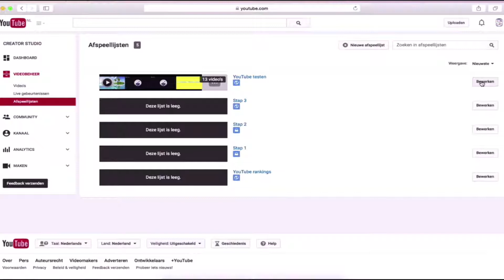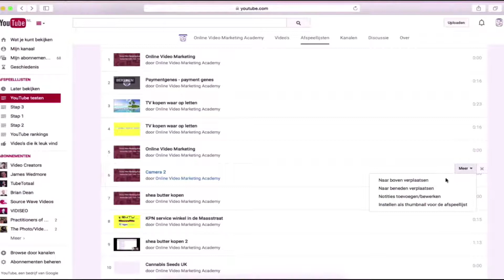👉★Volgorde Afspeellijst YouTube Wijzigen YouTube Afspeellijst Sorteren 2018 - Deel 24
👉★Volgorde Afspeellijst YouTube Wijzigen? Vond je deze video nuttig? Geef ons een 👍
In deel 24 van onze YouTube cursus leren wij u dit stap voor stap. Heeft u vragen? Wij helpen u graag!

In deze video ga ik jou laten zien hoe je heel eenvoudig een YouTube afspeellijst kunt sorteren.
Om je afspeellijst te gaan sorteren, je YouTube afspeellijst, ga je rechts bovenin naar het icoon en klik je op "Creator Studio".

Vervolgens ga je naar de linkerkolom en klik je op "Videobeheer". Vervolgens klik je op "Afspeellijsten", en dan zie je hier rechts een knop: "Bewerken". Dan selecteer je de betreffende afspeellijst en dan zie je dus alle video's onder elkaar, die binnen jouw afspeellijst, zich bevinden.

Als je dan dus de volgorde probeert te veranderen door gewoon te selecteren en te slepen dan lukt dat dus niet.
Nee, je moet echt met je muis, precies aan de linkerkant van een video, dan verschijnen er een paar puntjes, dat is slecht te zien en daar moet je dan op slepen.

Dat is super ongebruiksvriendelijk, geen idee waarom YouTube dat zo heeft bedacht. maar het is nu eenmaal zo.
Vervolgens is er ook nog een andere manier, als je helemaal naar rechts gaat en naar: "Meer", dan kun je dus heel eenvoudig, als je op "Meer" klikt, kun je naar boven verplaatsen of eentje naar beneden en je kunt er ook nog wat instellen van een thumbnail voor een afspeellijst.

Dus dit is eigenlijk heel makkelijk de manier om je YouTube afspeellijst te gaan sorteren.

Mocht je toch nog steeds een vraag hebben, Stel hem hieronder en ik ga hem voor jou beantwoorden!

Heeft u een comment of een suggestie voor een nieuwe YouTube video? Laat het ons weten! En wij maken er een YouTube video over.

👉★Volgorde Afspeellijst YouTube Wijzigen 2YouTube Afspeellijst Sorteren 2017